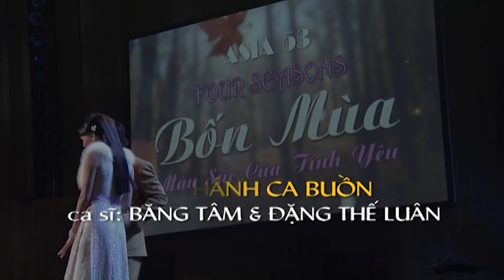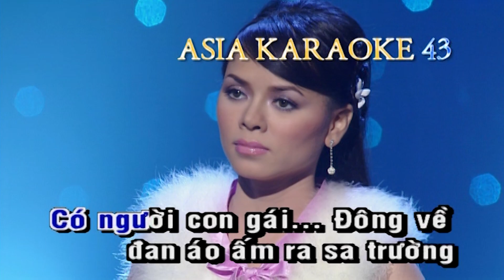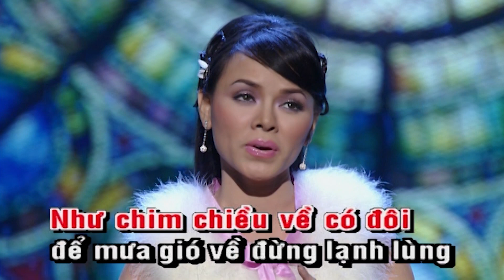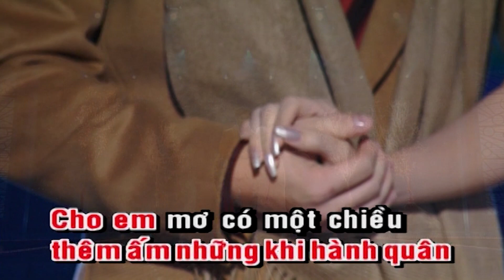LK Chuyện Tình Người Đan Áo, Bài Thánh Ca Buồn Karaoke Song Ca | Băng Tâm, Đặng Thế Luân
Tác phẩm: LK Chuyện Tình Người Đan Áo, Bài Thánh Ca Buồn Karaoke Song Ca | Băng Tâm, Đặng Thế Luân